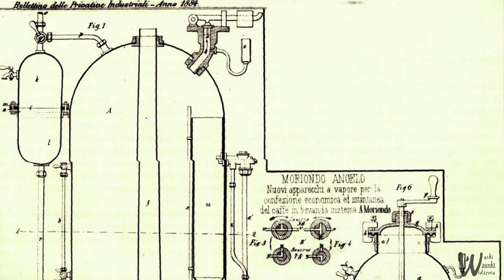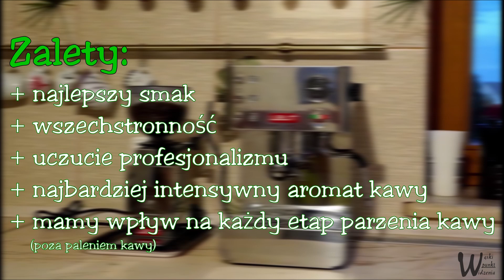Skąd wzięła się kawa? Historia espresso. Ekspres kolbowy. Nowa seria poświęcona Kawie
Spojrzenie na kawę okiem amatora.
Napisz w komentarzu, o jakiej kawie/ekspresie mam opowiedzieć w kolejnym odcinku.